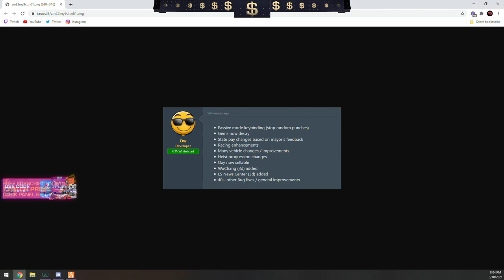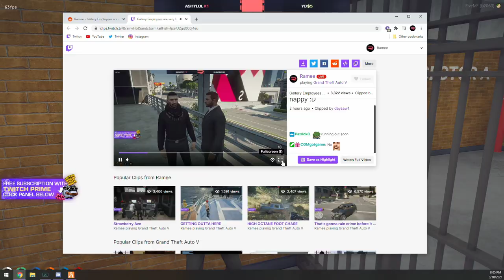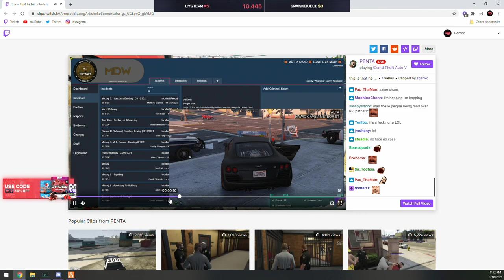Ramee and Chawa deal with a wrangler warrant